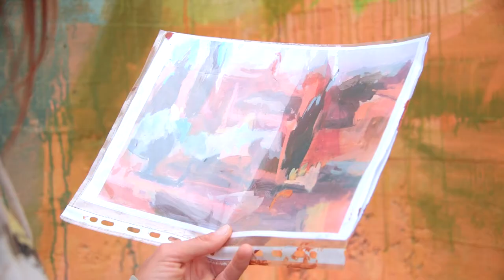Federica Furbelli e Camillo Ciuccoli Nature Concrete Lazio Street Art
Federica Furbelli e Camillo Ciuccoli raccontano il loro lavoro per Nature Concrete Opera realizzata con il sostegno della Regione Lazio – Avviso Lazio Street Art Legge regionale 27 dicembre 2019 n.28-art.7-commi 66-67-68". Video di Gian Luca Lulli